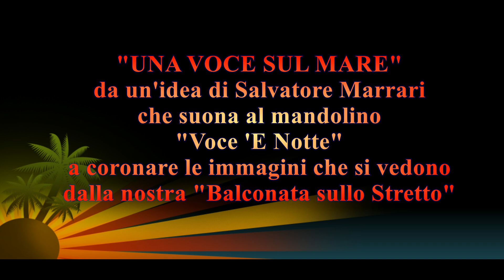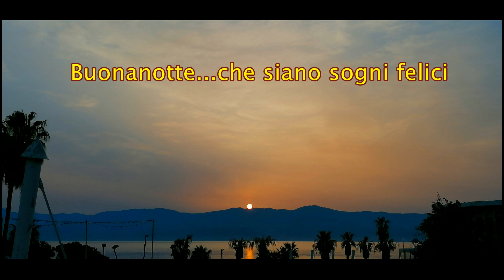UNA VOCE SUL MARE - 29 MAGGIO 2024 VOCE 'E NOTTE FOTO E MANDOLINO DI SALVATORE MARRARI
Dopo il tramonto si avvicina la sera, poi la notte. Si sente una voce con un linguaggio napoletano : "Si 'sta voce te sceta inta nuttata, mentre t'abbraccia 'o sposo tuje vicino, statte scetata si vuò 'sta scetata, ma fa vedé ca duorme a suonne chino"...e il mandolino suona accompagnando quel cuore innamorato..."Nun ghì vicino ê llastre pe ffà ‘a spia, pecché nun puó sbaglià, ‘sta voce è ‘a mia. E’ ‘a stessa voce ‘e quanno tutt’e dduje, scurnuse, nce parlávamo cu ‘o “vvuje”.